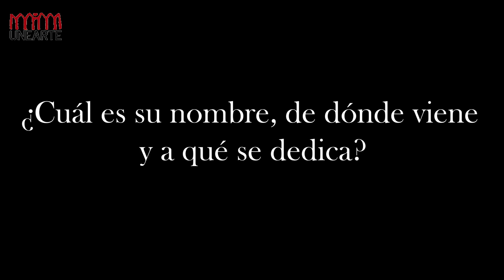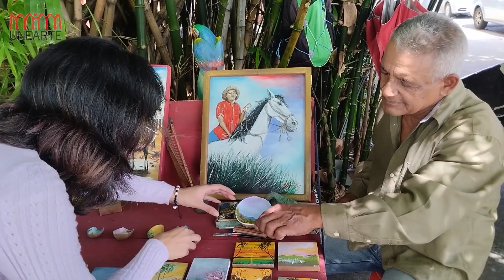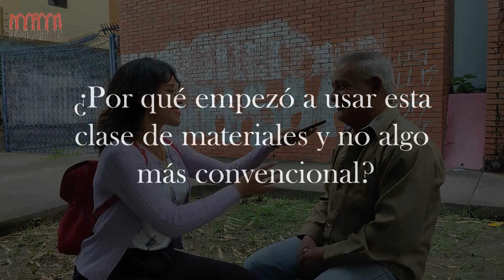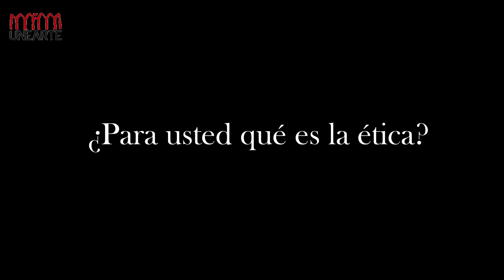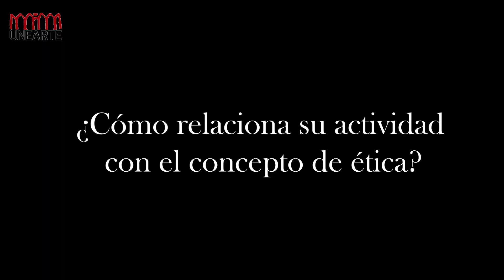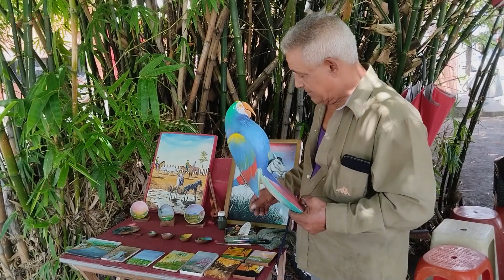Los lienzos de Juan Alberto Hurtado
Recuperando un poco la memoria historica del Estado, se realizó una entrevista al artista plástico Juan Alberto Hurtado, espero lo disfruten. ✨Ubicación: De lunes a viernes junto a los bambú en las aceras de la Av. 23 de enero, al frente de las oficinas de la empresa CADELA.

🖌️ Entrevistadora: Angélica Melínoe.
🖌️ Dirección y edición audiovisual: Angélica Melínoe y Daniel Alexander Meza Zorrilla.